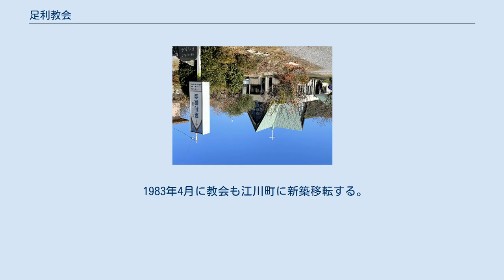足利教会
本項では、日本基督教団の教会である足利教会（あしかがきょうかい）を扱う。
栃木県足利市にある栃木県最初の独立系、のちに旧組合系の教会となった。
 「足利教会」の名称を持つ、あるいは含む組織としては、同じ教団内に日本基督教団足利東教会があるほか、足利に最初期にキリスト教を宣教した正教会の教会である足利ハリストス正教会、さらにカトリック足利教会、足利聖書バプテスト教会などがある。
 1883年（明治16年）に足利市で日本一致基督教会の伝道師によりプロテスタントの伝道が開始され、石倉久次郎、大石憲英らが中心になり、講義所が設けられた。
 1887年（明治20年）には津久井新三郎、石川高吉（石川角次郎の従兄）らが新たに講義所を設け、農村部や佐野、栃木方面に伝道を始める。
 1889年（明治22年）、日本基督一致教会本部は星野光多を派遣し、栃木教会を組織化する。
1890年（明治23年）17日に教会を設立する。
 1892年（明治25年）年層の啓発のために友愛義団が結成される。
バプテスト派（現・日本バプテスト同盟）の信者川井運吉が友愛義団の英語研究会の講師になる。
川合により友愛義団にキリスト教精神が広まる。
また、石川高吉と石川角次郎は基督教会に、友愛義団の中心人物である原田定助は日本一致基督教会また、足利武千代は日本組合基督教会にそれぞれ所属していた。
 1901年（明治34年）11月3日、日本基督教会、バプテスト派、基督教会、日本組合基督教会の4つの派の信者が集まり、どの教派にも属さない独立教会を設立することになった。
初代牧師には森田金之助が迎えられた。
 原田定助の提唱で、1906年6月17日足利市巴町に会堂を建設した。
しかし、宣教と維持運営が困難になり、10月6日に森田牧師の勧めで日本組合基督教会に加盟することになった。
その後、石川裕安、星野光多、H・ペドレー、稲垣信、有馬純清らを招いて伝道を行う。
また、明治末期より大正時代までに、牧野虎次、海老名弾正、小崎弘道、原田助、島田三郎が訪れて講演を行い、婦人会も丹羽もと子、海老名みやらを招いて講演を行った。
 1941年に日本基督教団に所属した。
戦時中は教勢が衰えるが、戦後再建し、足利キリスト青年会（YCA）を結成する。
1954年教会付属みどり幼稚園を開園する。
1977年に幼稚園を江川町に移転し規模を拡大し、学校法人になり障害児との統合教育を実践する。
 1983年4月に教会も江川町に新築移転する。